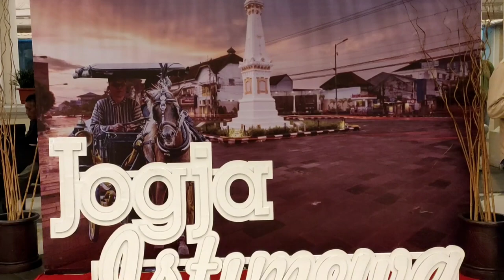vintage Photo and food Competition 2022...sesi 2..